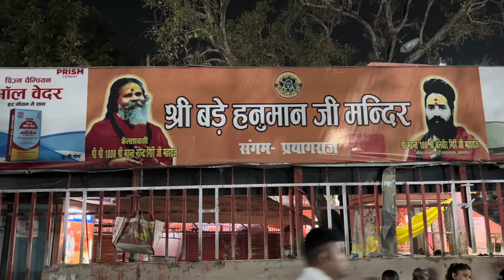महाकुंभ की चल रही जोर शोर से तैयारी ,संगम घूमकर किए बड़े हनुमान जी के दर्शन किए#vlog@WeRfauzdarBro